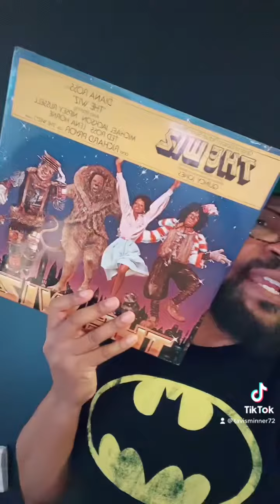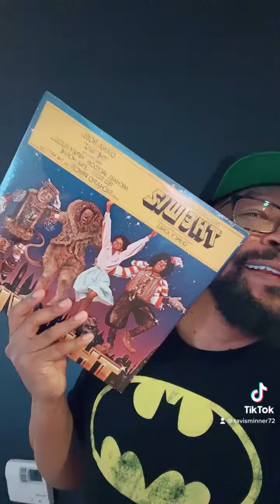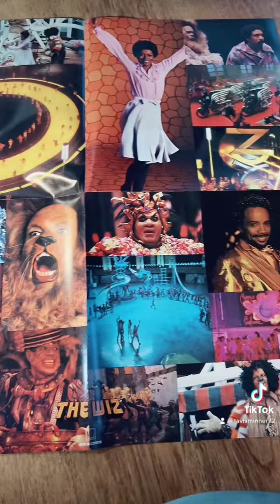The Wiz Soundtrack (a sealed vinyl gift from a former music student)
The Wiz Soundtrack (a vinyl gift from a former music student)